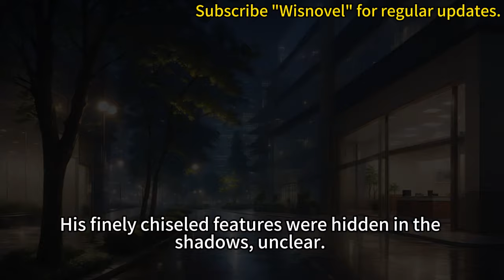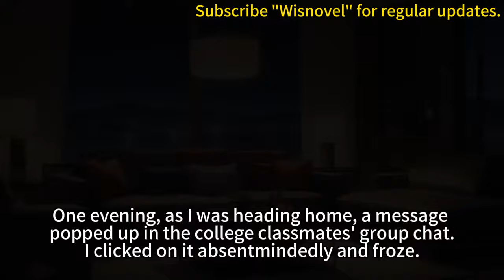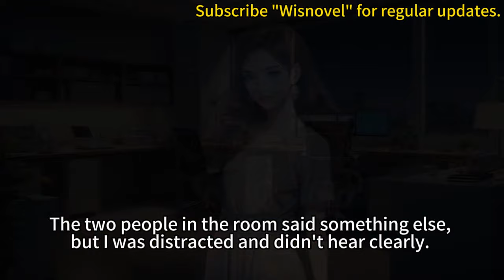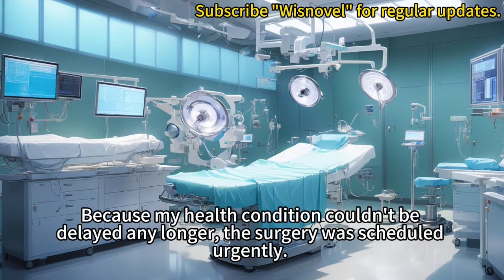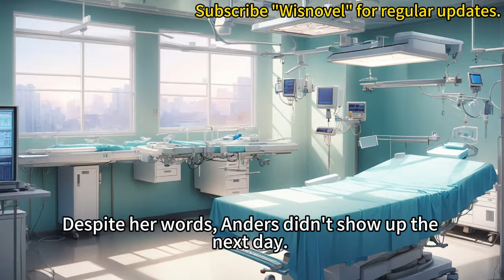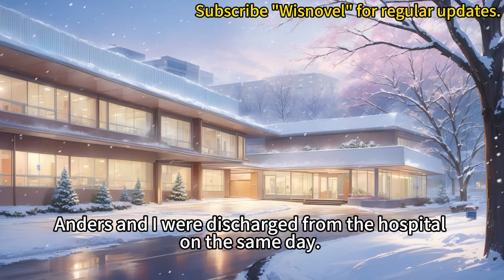5 Years Ago, He Begged Me Not To Leave.5 Years Later, He Returns With A GF To Humiliate Me#lovestory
Five years ago, Anders Keaton broke ties with his family for me, and we planned to elope together.
Five years later, he came back with a beautiful girlfriend.
When we met again, he shook my hand with a smile.
"We were young and naive back then."
"Thank you for making me sober."

Your likes, comments, and subscriptions are my biggest motivation!